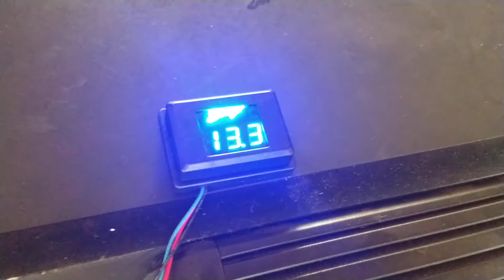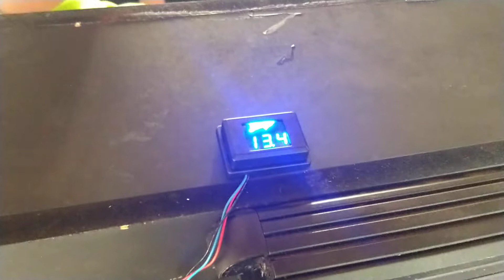Demonstration of a cmax battery in a power wheels BOOM BABY 😍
Fcbc show central Kentucky , four cells of a cmax battery running the power wheel and audio for three rounds of music , 15 second , 30 sec and 45 sec BOOM BABY